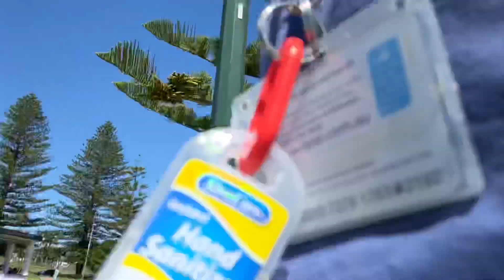Bateau bay and Long jetty shores near beach and sand on 8.12.20 December video in 2020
Bateau bay and Long jetty shores near beach and sand on 8.12.20 December video in 2020 by Albert’s YouTube’s